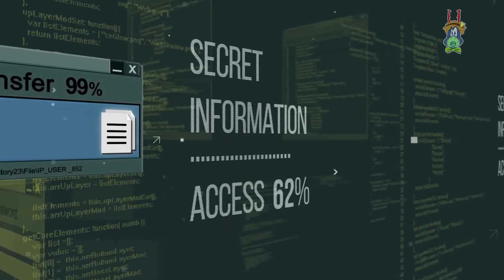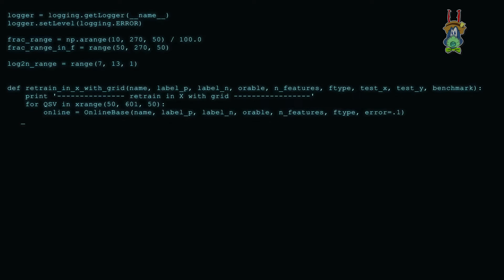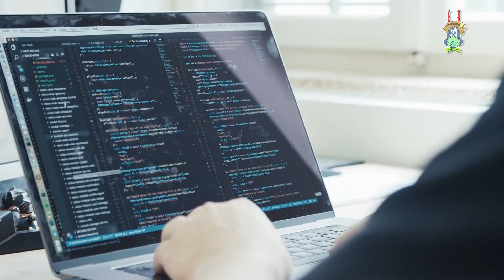HACKERS | Incrementan sus actividades por Teletrabajos | HormigaTV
La rápida instauración del teletrabajo ha hecho que la seguridad no estuviera preparada para el entorno doméstico, lo que aumentado los ataques. Cualquier delito, a medida que se conoce, pierde eficacia porque la gente se conciencia y lo evita. El Covid-19 es una circunstancia totalmente nueva y la tensión que genera lo convierte en el camuflaje perfecto para los ciberdelitos más comunes.